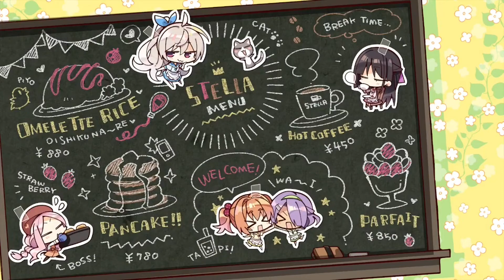イジワルは減点ですよ💢【明月栞奈 喫茶ステラと死神の蝶】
【喫茶ステラ　明月栞奈 】イジワルは減点ですよ💢《ゆずソフト》